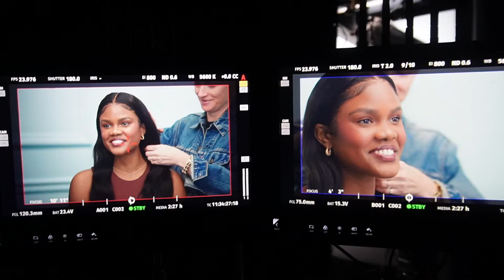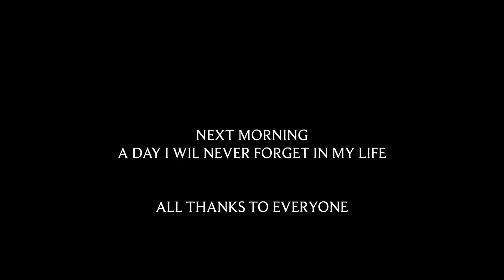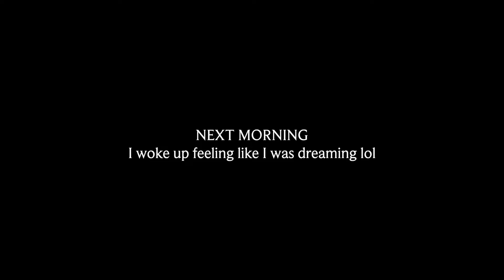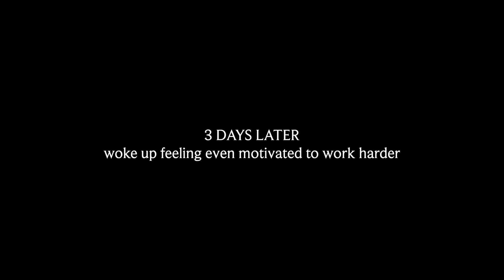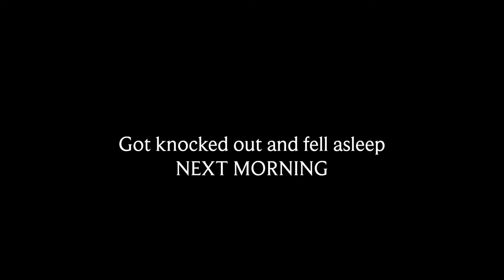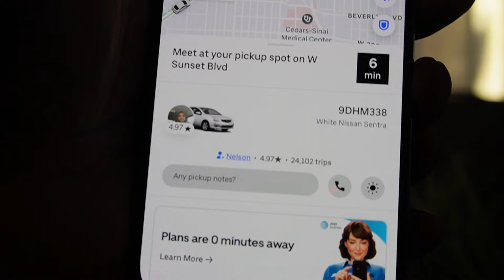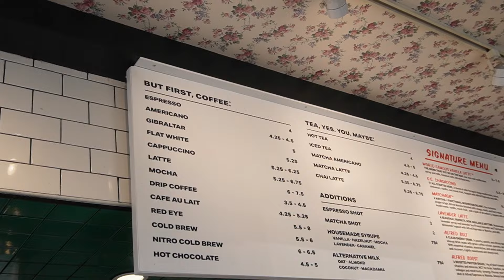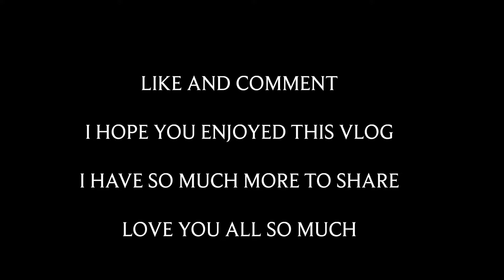WEEKLY DIARIES | I'm Back, Award Show, Filming with Sephora in LA, etc.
Follow me throughout my week in this weekly vlog as I attend an award show, film with Sephora, and more. Don't miss out on the fun!

AMAZON STOREFRONT:
Amazon Storefront

About Me:
Age: 28
City: Charlotte, NC
Race/Nationality: Black/Kenyan